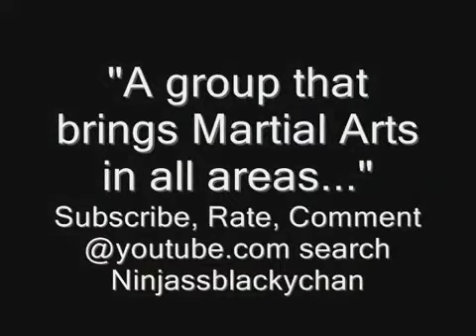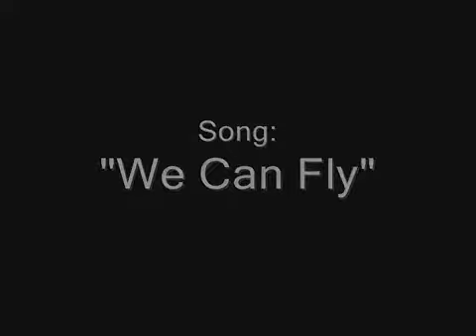Martial Arts Preview (Compilation 2010)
Basically old training video...Song by Martin Chan " We Can Fly"